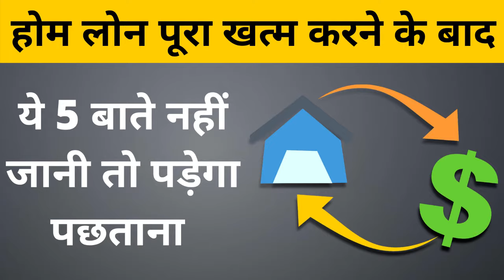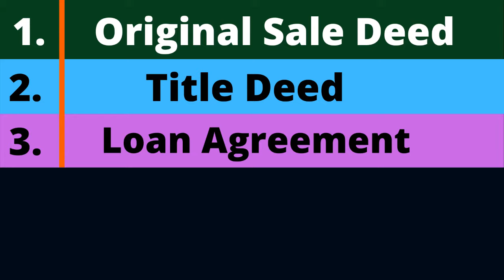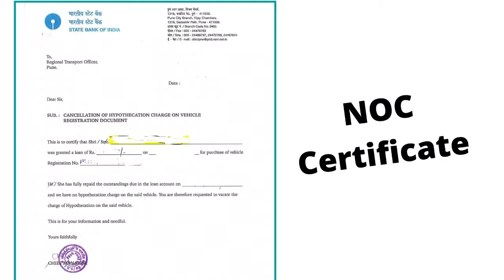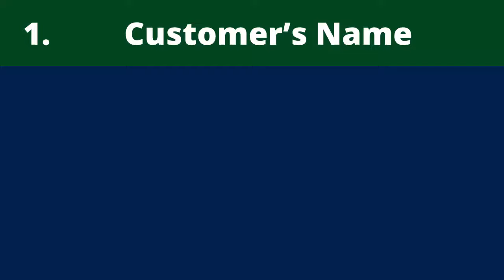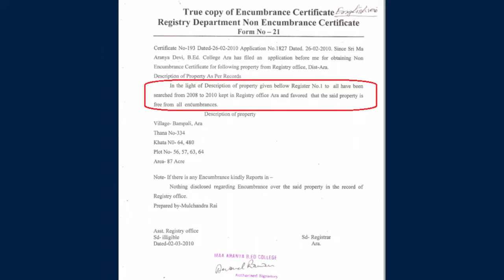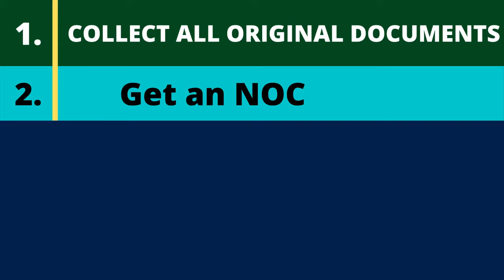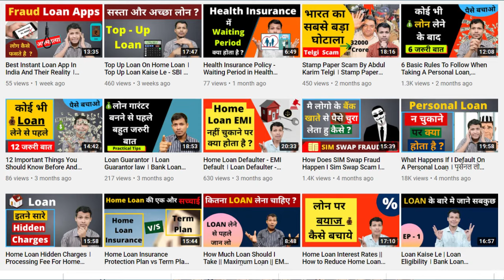Home Loan Closure ।। Home Loan - Closing Process, Document Required , Loan NOC , LIEN , Credit Score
Hey Guys,
In this video business lav explain, Home Loan Closure ।। Home Loan - Closing Process, Document Required , Loan NOC , LIEN On Property, Credit Score Updated .

It’s a dream of most of the homeowners to own a house without any loan on their head. It’s a great moment in their life, when they pay the final EMI of their home loan or pre-pay the full outstanding balance and clear the home loan fully. It’s a moment of pride and happiness. It’s a great relief for someone who was paying the EMI from so many years continuously.
However, a borrower needs to keep in mind a number of important things even after paying the final home loan instalment for complete peace of mind.

Here 5 Important Things You Should Keep In Mind While Closing Your Home Loan

1. Collect All Original Documents From The Lender
2. Obtain No Objection Certificate ( NOC ) ‘NO DUES’ CERTIFICATE (NDC) From The Lender
3. Get the lien removed from your property If Any
4. Get the encumbrance certificate
5. Ensure your bank updates the credit bureaus / CIBIL regarding your loan closure status

Watch Best Knowledgable Video